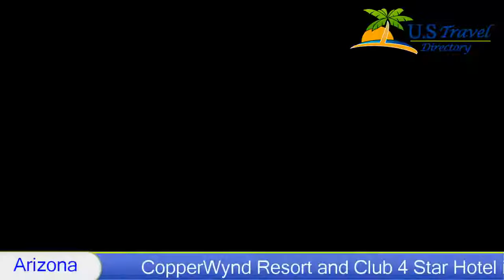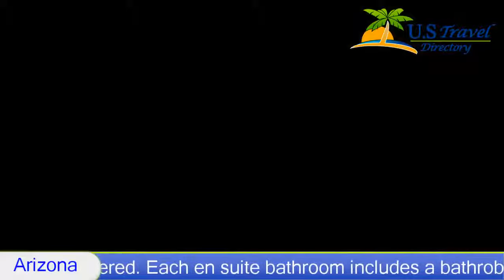CopperWynd Resort and Club Hotel - Fountain Hills, Arizona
CopperWynd Resort and Club 4 Stars Hotel in Fountain Hills, Arizona Within US Travel Directory Featuring unobstructed views of Four Peaks Mountain and Fountain Hills, this resort is 5 minutes’ drive from SunRidge Canyon Golf Club. A spa and restaurant are offered. Free Wi-Fi is provided.
Each air-conditioned room is equipped with a 47-inch flat-screen cable TV, a gas fireplace, a small refrigerator and coffee-making facilities at CopperWynd Resort and Club Fountain Hills. A private patio or balcony with mountain or city views is also offered. Each en suite bathroom includes a bathrobe.
Flourish Restaurant serves New American cuisine for lunch and dinner at Fountain Hills CopperWynd Resort and Club. Guests can take advantage of the 9 tennis courts and the pro-tennis golf shop located on site. A spa and a fitness centre are also available.
Fountain Park is 6.4 km from CopperWynd Resort and Club Fountain Hills. The city centre of Scottsdale is 15 minutes’ drive from the resort.